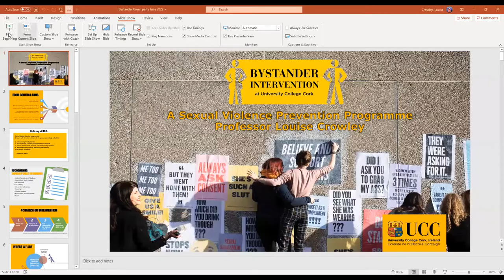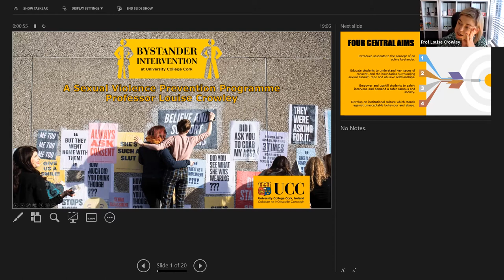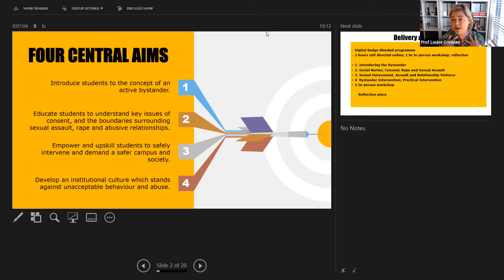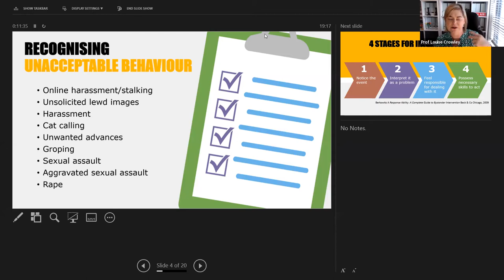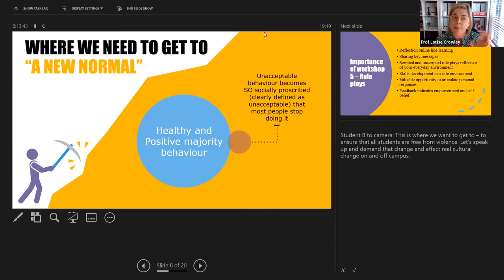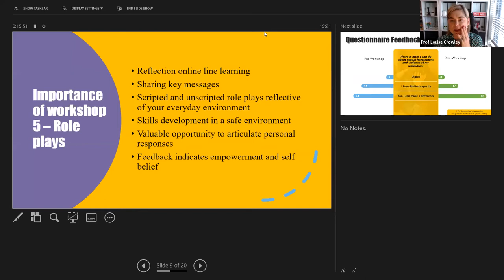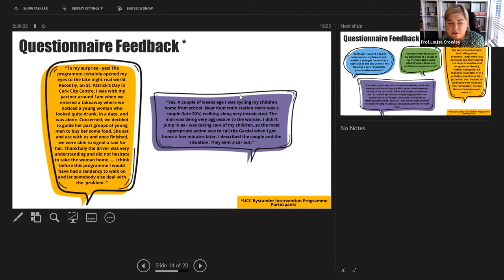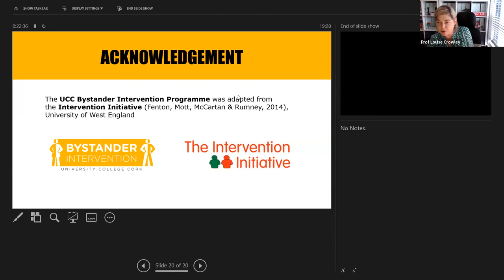Briefing on bystander intervention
Prof Louise Crowley (UCC) delivers a briefing on UCC's Bystander Intervention programme, facilitated by John Russell.

The Bystander Intervention programme was designed to promote safety on the UCC campus and is now being replicated in other settings. The premise of the programme is to equip people with the information and skills to be able to safely and effectively intervene in cases of sexual, physical or other instances of harassment.

ℹ️ If you found this video useful, please consider supporting the Just Transition Greens through a regular or once-off donation